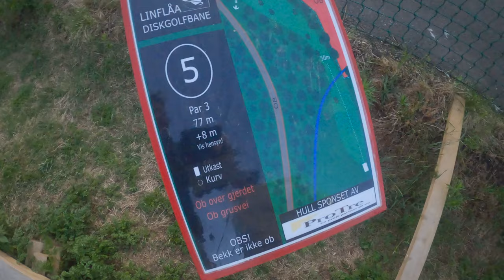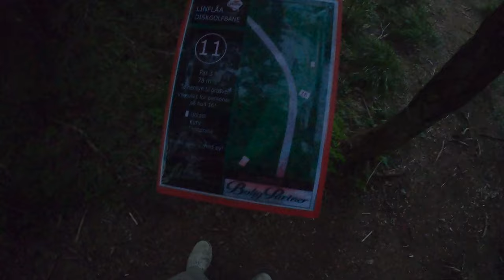Tester Linflåa Diskgolfbane (MIC'D UP)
Lavterskel testing av ny åpnet Linflåa diskgolfbane